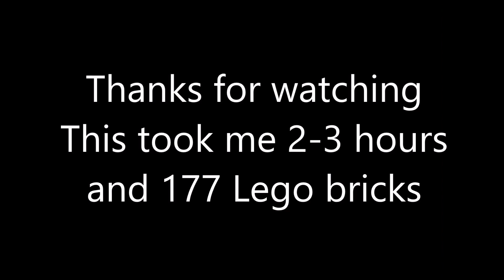Lego 2D Pumpkin Build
Lego 2D decorations. I build them every year the best part is building something new each time.
New vid every week through October.